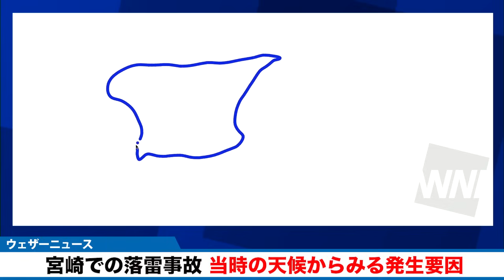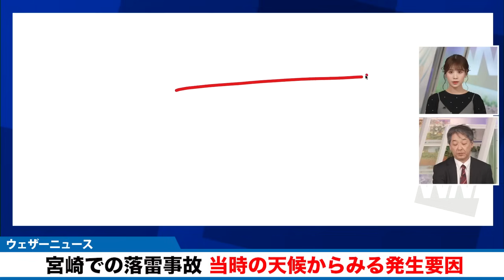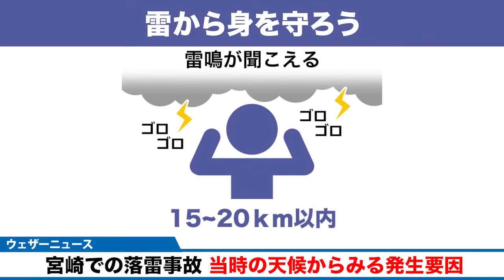【解説】宮崎の落雷事故 天候から見る事故の発生要因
３日、宮崎市にあるグラウンドに雷が落ち、サッカーをしていた高校生が重軽傷を負いました。当時の天候から見る発生要因を解説します。